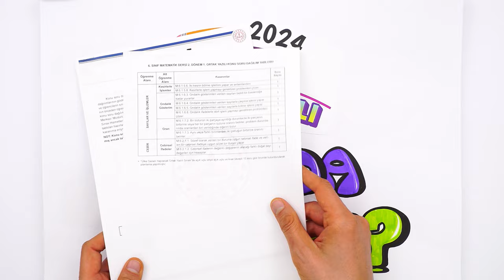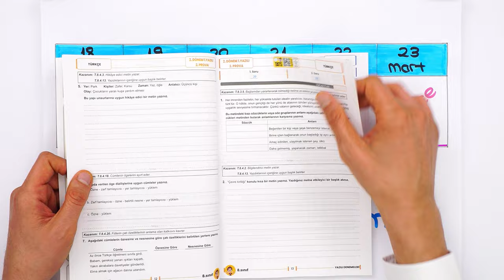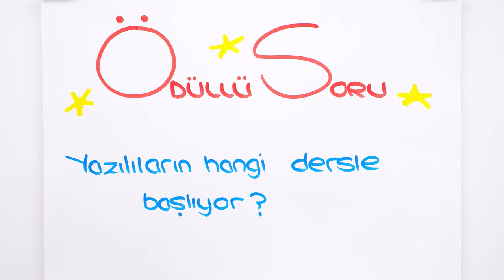LGS Sürecinde 2.Dönem Yazılılarını Mükemmel Geçir❗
2.Dönem yazılı heyecanı başladı! Yazılılara nasıl çalışmasın? Bilmen gereken püf noktaları neler? Hepsi ve daha fazlası bu videoda!